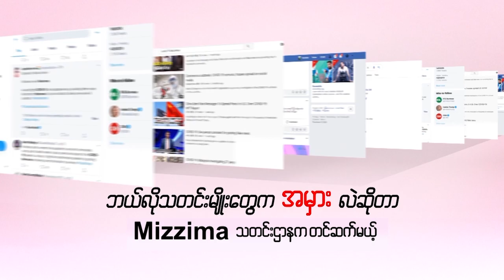ဒေါက်တာအောင်မြင့်ရဲ့ ကိုဗစ်ကာကွယ်ဆေးထုတ်လုပ်မှုကို အစိုးရက ခွင့်ပြုပေးလိုက်ပြီဆိုတဲ့ သတင်းမှား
ဒေါက်တာအောင်မြင့်ရဲ့ ကိုဗစ်ကာကွယ်ဆေးထုတ်လုပ်မှုကို အစိုးရက ခွင့်ပြုပေးလိုက်ပြီဆိုတဲ့ သတင်းမှား (Ep 8 Segment 3)

ကိုဗစ် ၁၉ ကာကွယ်ဆေးထုတ်လုပ်မှုနဲ့ ပတ်သက်တဲ့ သတင်းပါ။ ဒီကိုဗစ် ၁၉ ကာကွယ်ဆေးထုတ်လုပ်ဖို့ ကြိုးစားနေတဲ့ တိရစ္ဆာန်ဆေးကုဆရာဝန်တစ်ဦးဖြစ်တဲ့ ဒေါက်တာအောင်မြင့် အကြောင်းပါ။

ဧပြီလ ၃ ရက်နေ့က ရန်ကုန်မြို့ ဆေးသုတေသန ဝန်ကြီးဌာနမှာ ညွန်ကြးရေးမှူးချုပ်အဖွဲ့နဲ့ ဒေါက်တာအောင်မြင့်တို့ တွေ့ဆုံခဲ့ပါတယ်။ ကျန်းမာရေးဝန်ကြီးဌာနက ငြင်းပယ်လိုက်ပါတယ်။
ဒါပေမယ့် ဧပြီလ အစပိုင်းကဆိုရင် ဒေါက်တာအောင်မြင့်ရဲ့ ကိုဗစ်ကာကွယ်ဆေးထုတ်လုပ်မှုကို အစိုးရက ခွင့်ပြုပေးလိုက်ပြီဆိုပြီး သတင်းမှားတွေလည်း ထွက်ပေါ်ခဲ့ပါသေးတယ်။

ဒီလိုခွင့်ပြုပေးလိုက်တယ်ဆိုတာဟာ သတင်းမှားသာဖြစ်ကြောင်းကိုလည်း မဇ္ဈိမမက ဖော်ပြခဲ့ပါသေးတယ်။

မြန်မာပြည်က ဆရာဝန်တစ်ဦးက ကိုဗစ် ၁၉ ကာကွယ်ဆေးထုတ်လုပ်မယ် ဆိုတဲ့အပေါ် ထောက်ခံသူတွေလည်း ရှိသလို မယုံကြည်သူတွေလည်း ရှိပါတယ်။ တကမ္ဘာလုံးက နိုင်ငံအတော်များများကလည်း ကြိုးစားပန်းစားရှာဖွေနေတဲ့ ကာကွယ်ဆေး ထုတ်လုပ်မှုအပေါ် သူ့ကို ကျနော်တို့ ဆက်သွယ်မေးမြန်းကြည့်ပါတယ်။

ဒီလို သတင်းက ဘယ်လို မှားနေသလဲဆိုတာကို "Covid -19 သတင်းအမှားများကို တိုက်ဖျက်ခြင်း"ဆိုတဲ့ အစီအစဉ်ကနေ တင်ဆက်ပေးထားပါတယ်။

Mizzima TV Channel
🎬 Covid -19 သတင်းအမှားများကို တိုက်ဖျက်ခြင်း"
တနင်္လာ၊ကြာသာပတေး - ည (၈:၀၀) နာရီ

⏱Replay Time
အင်္ဂါ၊ ဗုဒ္ဓဟူး၊ သောကြာ - မနက် (၇:၄၅) နာရီ

ယခုပြသနေသော "Covid -19 သတင်းအမှားများကို တိုက်ဖျက်ခြင်း" အစီအစဉ်ကို Mizzima TV app တွင်လည်း ဝင်ရောက်ကြည့်ရှုနိုင်ပါတယ် 😊

(Zawgyi)

ေဒါက္တာေအာင္ျမင့္ရဲ႕ ကိုဗစ္ကာကြယ္ေဆးထုတ္လုပ္မႈကို အစိုးရက ခြင့္ျပဳေပးလိုက္ၿပီဆိုတဲ့ သတင္းမွား (Ep 8 Segment 3)

ကိုဗစ္ ၁၉ ကာကြယ္ေဆးထုတ္လုပ္မႈနဲ႔ ပတ္သက္တဲ့ သတင္းပါ။ ဒီကိုဗစ္ ၁၉ ကာကြယ္ေဆးထုတ္လုပ္ဖို႔ ႀကိဳးစားေနတဲ့ တိရစာၦန္ေဆးကုဆရာဝန္တစ္ဦးျဖစ္တဲ့ ေဒါက္တာေအာင္ျမင့္ အေၾကာင္းပါ။

ဧၿပီလ ၃ ရက္ေန႔က ရန္ကုန္ၿမိဳ႕ ေဆးသုေတသန ဝန္ႀကီးဌာနမွာ ၫြန္ၾကးေရးမႉးခ်ဳပ္အဖြဲ႕နဲ႔ ေဒါက္တာေအာင္ျမင့္တို႔ ေတြ႕ဆုံခဲ့ပါတယ္။ က်န္းမာေရးဝန္ႀကီးဌာနက ျငင္းပယ္လိုက္ပါတယ္။
ဒါေပမယ့္ ဧၿပီလ အစပိုင္းကဆိုရင္ ေဒါက္တာေအာင္ျမင့္ရဲ႕ ကိုဗစ္ကာကြယ္ေဆးထုတ္လုပ္မႈကို အစိုးရက ခြင့္ျပဳေပးလိုက္ၿပီဆိုၿပီး သတင္းမွားေတြလည္း ထြက္ေပၚခဲ့ပါေသးတယ္။

ဒီလိုခြင့္ျပဳေပးလိုက္တယ္ဆိုတာဟာ သတင္းမွားသာျဖစ္ေၾကာင္းကိုလည္း မဇၩိမမက ေဖာ္ျပခဲ့ပါေသးတယ္။

ျမန္မာျပည္က ဆရာဝန္တစ္ဦးက ကိုဗစ္ ၁၉ ကာကြယ္ေဆးထုတ္လုပ္မယ္ ဆိုတဲ့အေပၚ ေထာက္ခံသူေတြလည္း ရွိသလို မယုံၾကည္သူေတြလည္း ရွိပါတယ္။ တကမာၻလုံးက ႏိုင္ငံအေတာ္မ်ားမ်ားကလည္း ႀကိဳးစားပန္းစားရွာေဖြေနတဲ့ ကာကြယ္ေဆး ထုတ္လုပ္မႈအေပၚ သူ႔ကို က်ေနာ္တို႔ ဆက္သြယ္ေမးျမန္းၾကည့္ပါတယ္။

ဒီလို သတင္းက ဘယ္လို မွားေနသလဲဆိုတာကို "Covid -19 သတင္းအမွားမ်ားကို တိုက္ဖ်က္ျခင္း"ဆိုတဲ့ အစီအစဥ္ကေန တင္ဆက္ေပးထားပါတယ္။

Mizzima TV Channel
🎬 Covid -19 သတင္းအမွားမ်ားကို တိုက္ဖ်က္ျခင္း"
တနလၤာ၊ၾကာသာပေတး - ည (၈:၀၀) နာရီ

⏱Replay Time
အဂၤါ၊ ဗုဒၶဟူး၊ ေသာၾကာ - မနက္ (၇:၄၅) နာရီ

ယခုျပသေနေသာ "Covid -19 သတင္းအမွားမ်ားကို တိုက္ဖ်က္ျခင္း" အစီအစဥ္ကို Mizzima TV app တြင္လည္း ဝင္ေရာက္ၾကည့္ရႈႏိုင္ပါတယ္ 😊